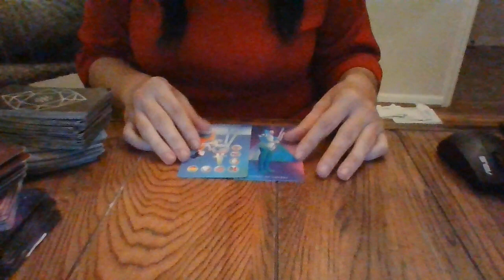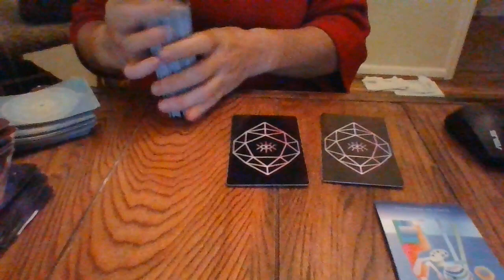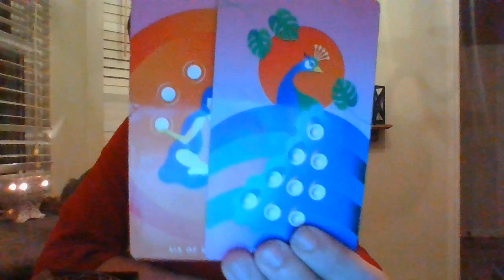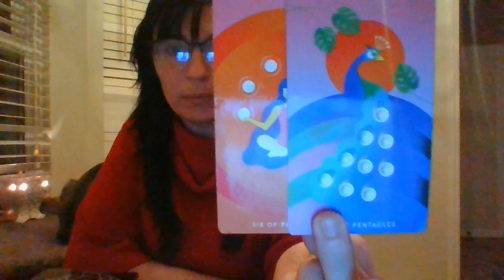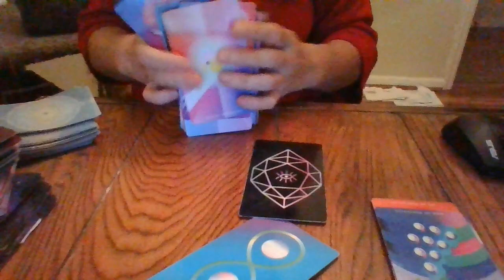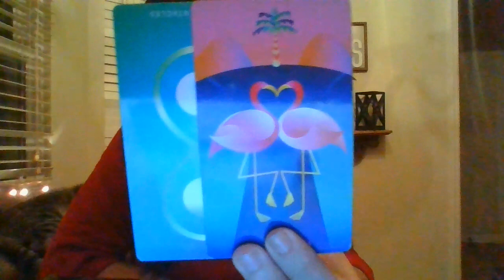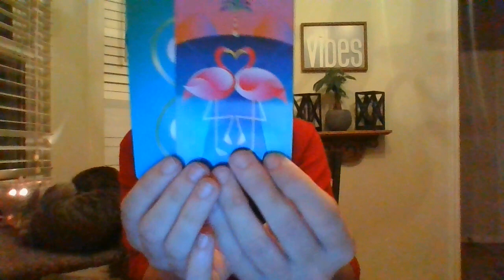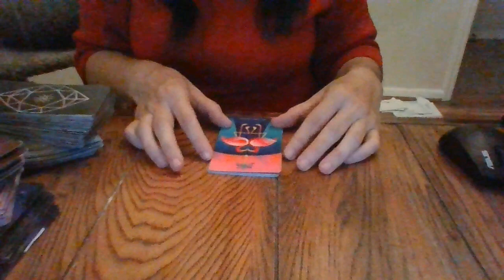VIRGO- NOV 21- TRUTH'S HIDDEN